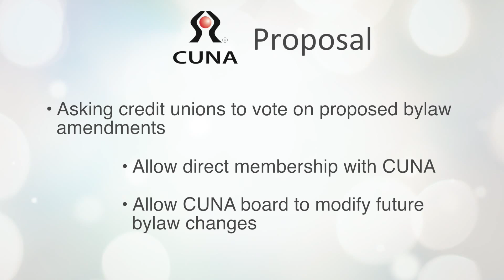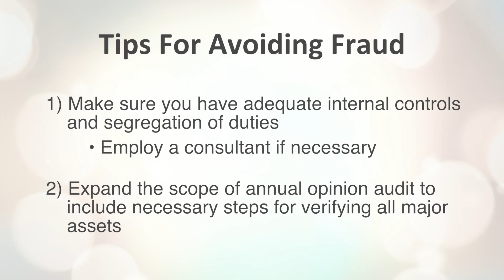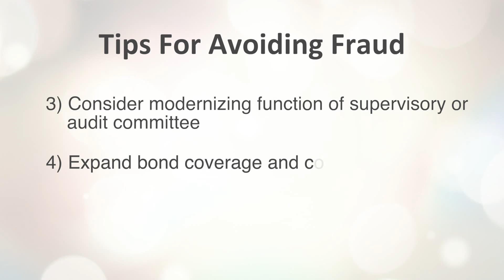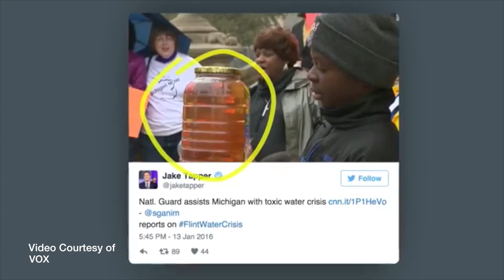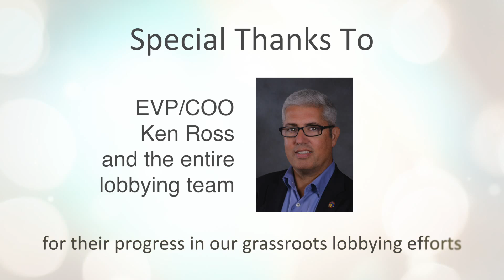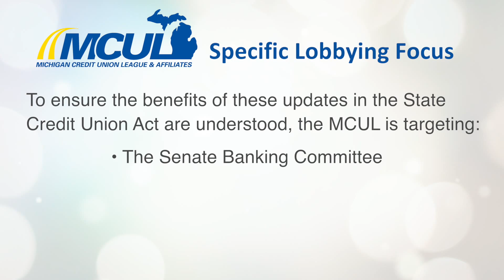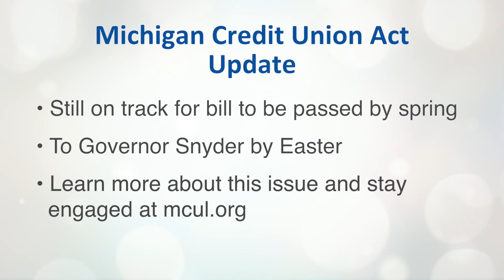Michigan Priority Report - February 2016